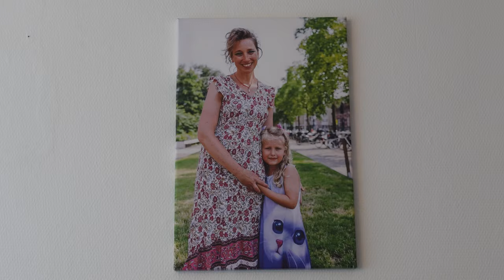Brompton Owners Stories - Kim Peters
Residing in Bussum, a small town 30km outside of Amsterdam. Kim Peters talks to how Brompton allows her to combine the drive to school with her daughter and a cycle commute to the Rapha store in the nine streets neighbourhood of Amsterdam.